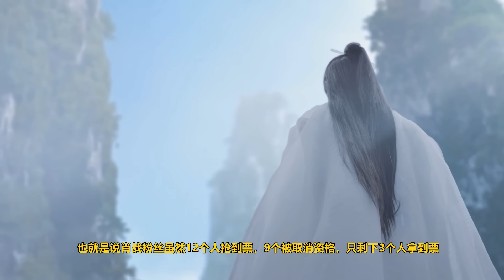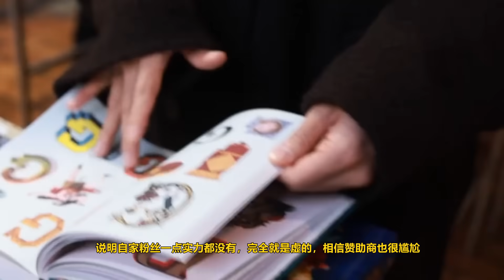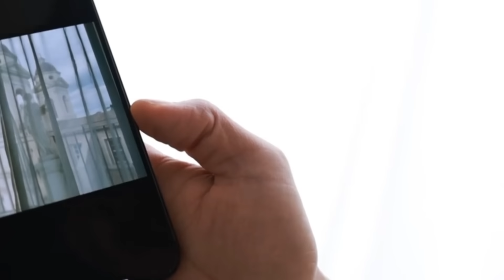ENG SUB肖戰去不去微博之夜？搶到了票還能被取消資格？肖戰粉絲實慘！肖戰曝三圍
肖戰去不去微博之夜？搶到了票還能被取消資格？肖戰粉絲實慘！肖戰曝三圍